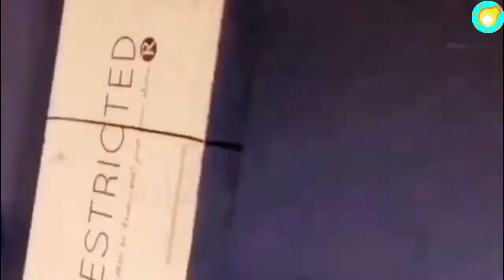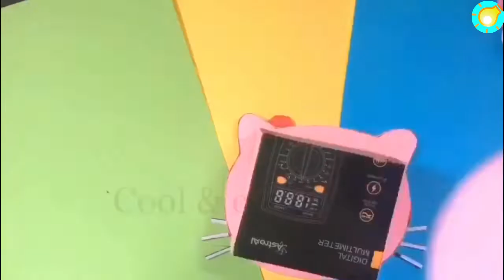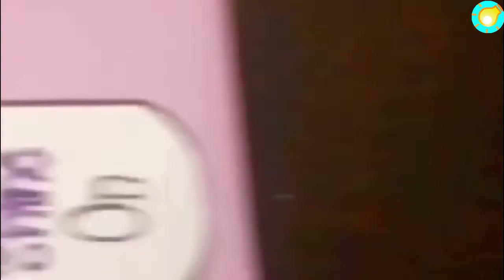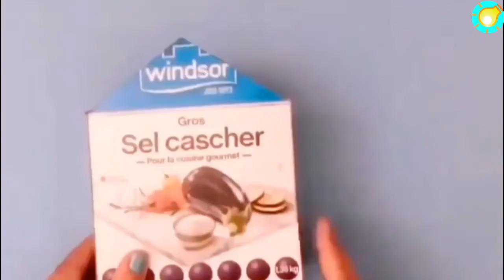MOST BEAUTIFUL CARDBOARD BOXES IDEAS / Cardboard Box Organizer Ideas